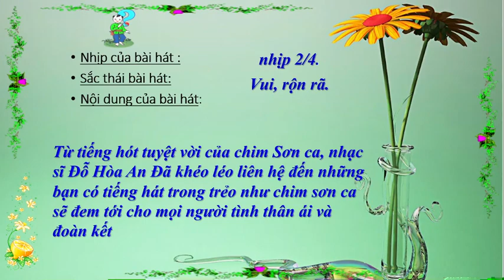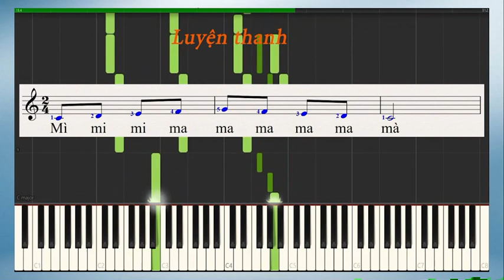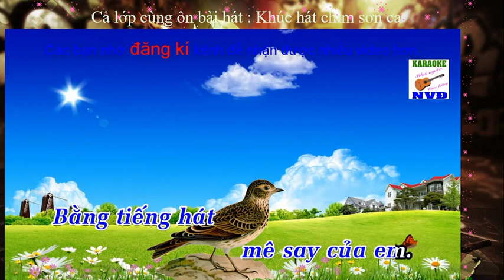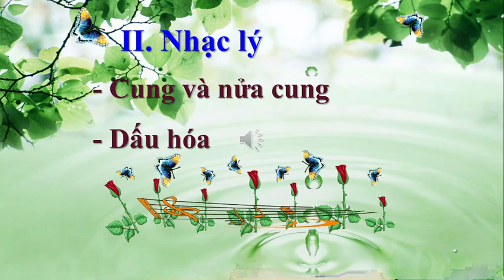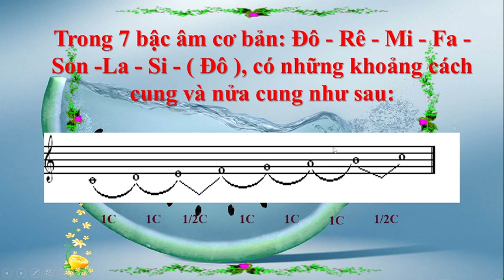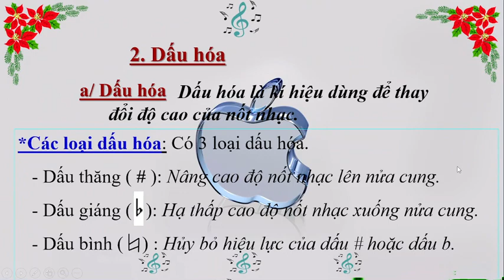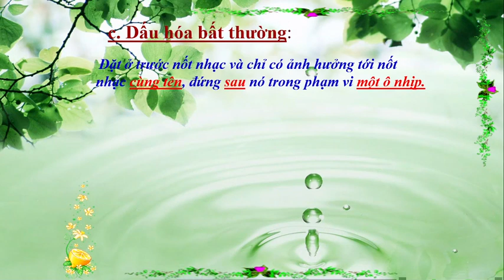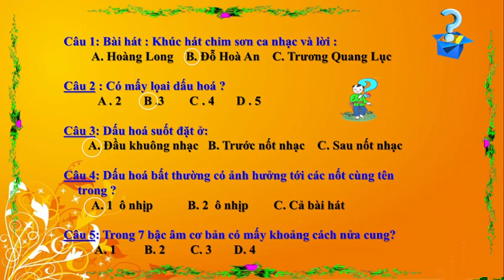Tiết 13 L7